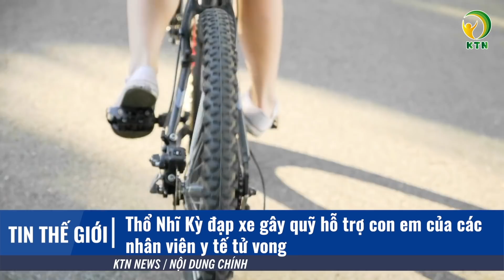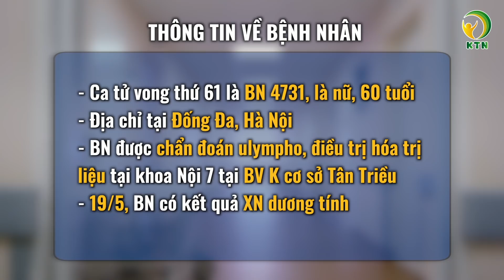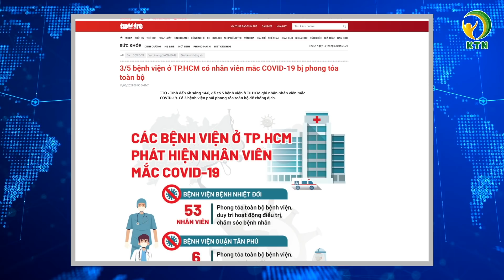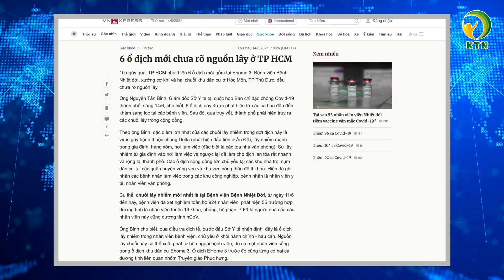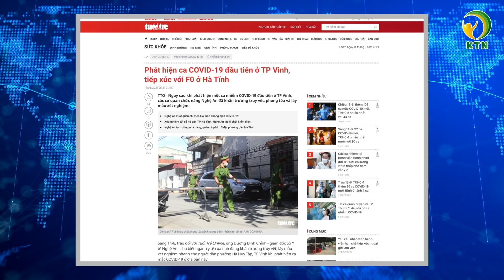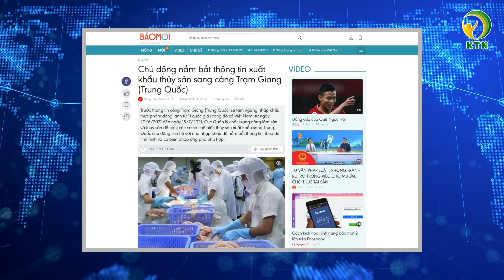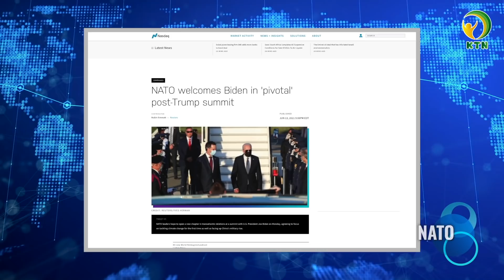Tin tối 14/6: Thêm 2 ca tử vong; Nhiều ca không rõ nguồn lây, TP.HCM giãn cách xã hội thêm 14 ngày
Bản tin gồm có những nội dung chính sau đây:

-Thêm 2 bệnh nhân Covid-19 tử vong thứ 60 và 61
- TP. HCM giãn cách xã hội thêm 14 ngày, 3/5 bệnh viện bị phong tỏa toàn bộ
-Ca nhiễm virus Vũ Hán đầu tiên ở TP. Vinh, liên quan tới ca F0 Hà Tĩnh
- Tiền Giang giãn cách xã hội 2 địa phương theo chỉ thị 16
-Hà Nội chính thức dỡ phong tỏa Bệnh viện K Tân Triều
-Trung Quốc ngừng nhập khẩu hàng đông lạnh của 11 quốc gia, trong đó có Việt Nam

- Nam Phi vứt bỏ 2 triệu liều vaccine Covid-19 nhiễm bẩn
- Thổ Nhĩ Kỳ đạp xe gây quỹ hỗ trợ con em của các nhân viên y tế tử vong
- Tổng thư ký NATO kêu gọi mạnh tay với Trung Quốc
- Mỹ- Anh ký kết Hiến chương Đại Tây Dương mới đặt trọng tâm vào TQ
- Anh-Úc sẽ tập trận chung ngang qua Biển Đông nắn gân TQ

KTN xin cảm ơn những nguồn tin từ:
tuoitre, laodong, dantri, vov, ncov, vnexpress, vietnamagriculture, salesground, china.org, ndtv, 247newsaroundtheworld, nationworldnews, 9news, jpost, cnn